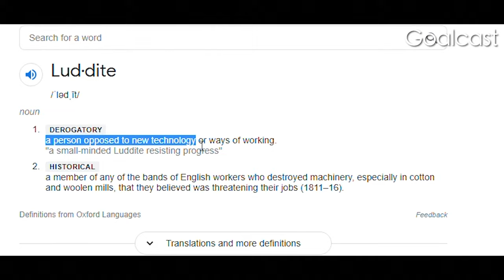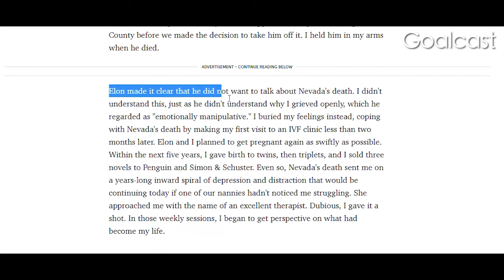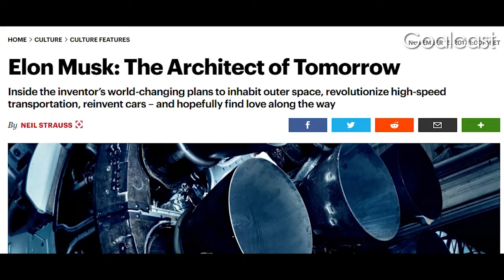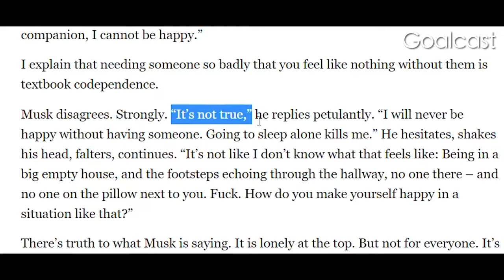Elon Musk's Past Exposed | Life Stories by Goalcast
Why does Elon Musk, the mind behind SpaceX, Tesla, and Paypal, refuse to talk about his past? When Elon's ex-wife Justine Wilson exposed his secret, Elon's worst fears came boiling to the surface. He tried to escape into his work, but the dark truth was out...
Find out why Elon never talks about his father and how Elon's relationships with Amber Heard and Grimes led him to change himself and heal the world.

CODE: XIFYZBZZM1XIJTAT